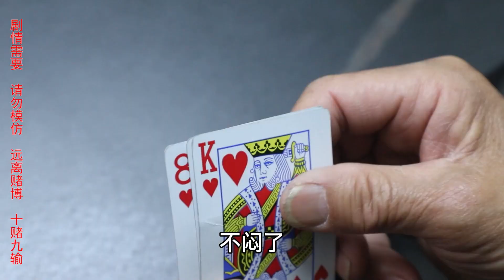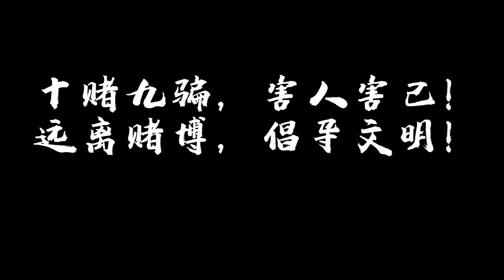女总裁炸金花玩辣条，被保安大爷拿小牌吓跑，结局太逗了【李懿美】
搞笑视频 女总裁 保安 李懿美 炸金花 请注意，本视频符合平台的使用要求，没有任何违规行为。